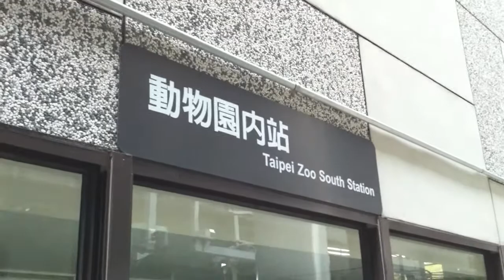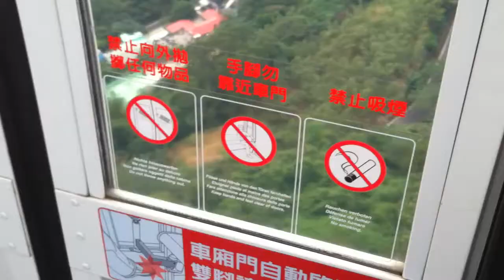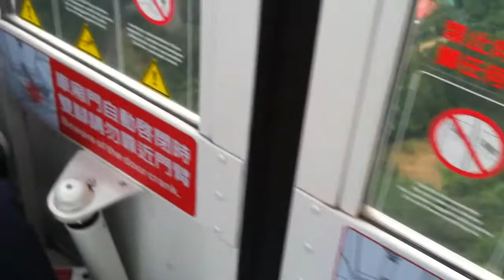FARM STATUS FUN: Visiting Maokung Gondola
Me and some WoW friends decided to take a long vacation in Taiwan before Cataclysm comes out. Normal WoW raiding videos will return after Cataclysm releases.

We went to Maokung Gondola after visiting Taipei Zoo (Panda!).  Maokung Gondola took us from the Zoo to Maokung, which is a popular destination for tea houses.  I also scared the whities by showing them stinky tofu.